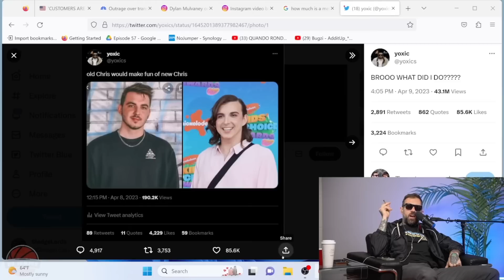No Jumper Crew Discusses Chris From Mr Beast Announcing His Transition